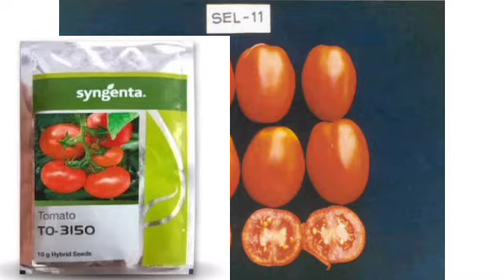गर्मी में लाखो कमाए टमाटर की खेती से ?syngenta 3150 tomato seeds price,3150 tomato syngentano1 kisan